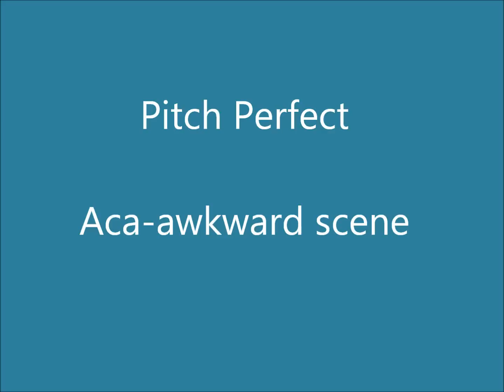Pitch Perfect - Aca-awkward scene (Request #2)